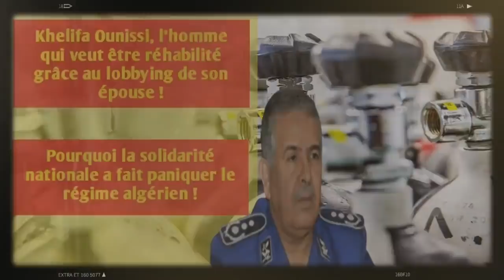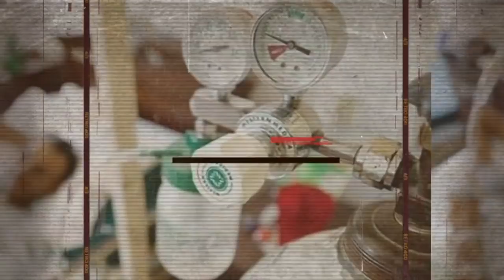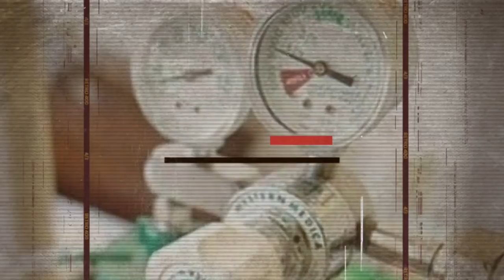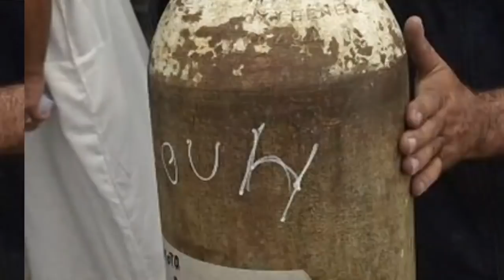Khelifa Ounissi, l’homme qui veut être réhabilité grâce au lobbying de son épouse....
Pour les dirigeants algériens, tous les moyens sont bons pour obtenir des postes aux commandes de l’Etat et revenir sur l’échiquier politique. Pour preuve, l’ex-patron de la DGSN, à savoir la Police algérienne, s’ennuie terriblement dans sa maison de retraite à Sidi Fredj, une station balnéaire d’Alger, et compte énormément sur le lobbying de son épouse pour bénéficier d’une « réhabilitation » ou d’une « nouvelle nomination », a pu confirmer Algérie Part auprès de plusieurs sources concordantes.

Face à l’élan de solidarité extraordinaire dont ont fait preuve les Algériennes et Algériens depuis plusieurs semaines, le régime algérien a pris peur. Depuis la mi-juillet, la population algérienne s’est auto-organisée pour prendre son destin en main face à un Etat totalement défaillant, désorganisé, anarchique et rongé jusqu’à l’os par l’incompétence des ses plus hauts responsables. Oxygène médical, moyens de protection, ambulances médicalisées, matériel médical, financements participatifs, les Algériens de l’étranger comme ceux de l’intérieur du pays ont consenti à de nombreuses sacrifices afin de soulager leur pays des souffrances terrifiantes de la 3e vague de l’épidémie de la COVID-19.